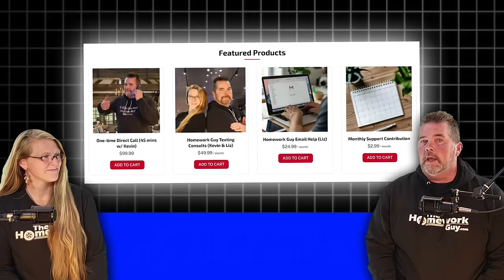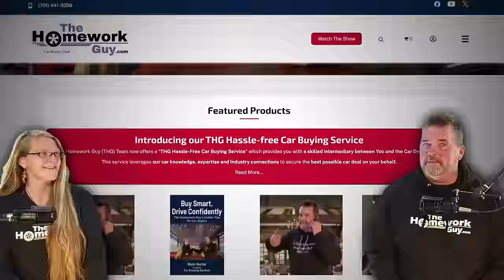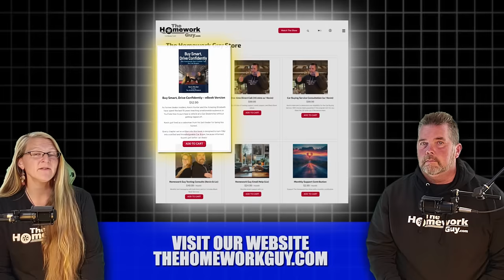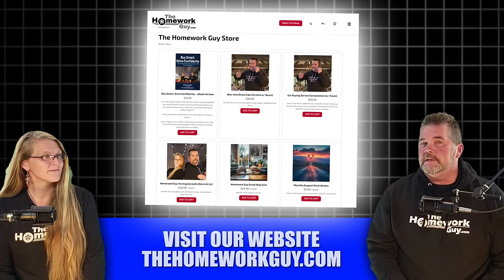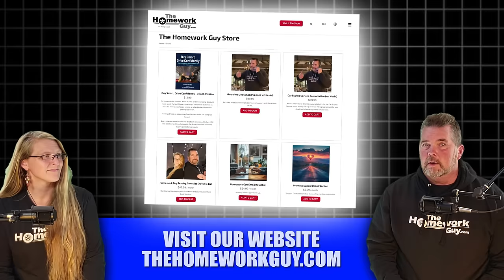Good Deals or Junk? (Top 10 WORST Selling Cars 2024) Kevin Hunter The Homework Guy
People ask us- what cars shouldn't I buy? These aren't opinions, folks- here are the actual new car sales data that point to which cars have the highest days supply, according to Cox Automotive. If new cars aren't selling... why not? Are there recalls? Mechanical issues? or the cars feel cheap? Find out why people in the USA DON'T want these top 10 new cars.

It could be their style, it could be their size, the type, the age of the design, possibly recalls or reliability issues. But, I do think some are worth a second look, even though very few people actually bought them.
Well, first up is the Dodge Hornet. You might not want to get stung by one of these car deals! The days supply currently sits at 384 Days- that means based on the rate of sales so far, they have MORE than a year’s worth already sitting on the lot. Someone better call production and tell them to S-L-O-W down, or take some time off. There are 16,000 Dodge Hornets for sale in the US, but only 1,900 have sold in the last 45 days. And it’s not the price of $42,000 that’s stopping them from selling, because that’s right about average for a new car. It must be mechanical issues. If you’re driving a Hornet, we’d love to hear from you.
Another Stellantis product, the Jeep Gladiator has 225 days supply. They have a decent price point of $53,000, higher than average but not crazy. There are 26,000 Gladiators for sale but only 5,300 have sold in the last 45 days. I found that a Gladiator retains 70% of its value after 5 years. The only thing that performs better than that is a Toyota at 75%.
Interesting, Meanwhile the Ram 3500 has a 224 days’ supply. There are 19,000 for sale, and only 3,800 have sold in the last 45 days. With a price point at $79,000, and these big pickups being bought and used mostly by ranchers, farmers, construction crews, etc, you can see why these haven’t sold- it’s the overall crunch on the economy, hurting the self-employed and small businessmen. No mystery there- businesses are hurting, hoping their vehicles last another year or much more.
Here’s a surprising one- the 24 Nissan Titan. There are only 5700 units for sale, and only 847 people have taken one home in the last 45 days. Unlike the big 3 pickups, The Nissan Titan has never offered a range of powertrain options. The Nissan Titan is a decent — but not impressive — full-size pickup truck. It has a decent V8 engine and can tow and haul more than most people are likely to need. Its a comfortable ride and offers a generous list of standard features, also major points in its favor. But With these few buyers, you have to ask yourself- who is the niche buyer here?
the Chevy Traverse SUV. They have a 290 days supply, selling 1700 units out of the 11,000 in stock. Some people are saying the cabin feels cheap, that the fuel economy isn’t high enough, and even that the steering just doesn’t respond as quickly as they’d hoped. With a lot of competition in the mid-sized SUV lane, the Chevy Traverse may need to step it up a notch. Keep that in mind. For the record, Stuart would absolutely kill it on a vehicle like this.